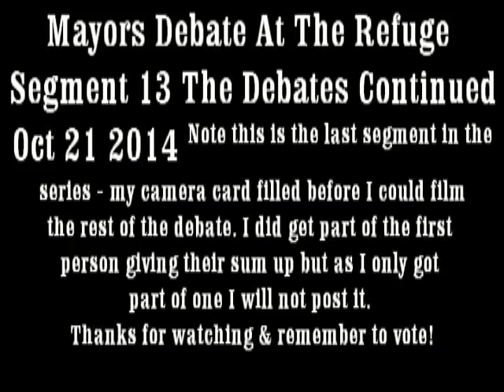Mayor's debate at The Refuge Segment 13 The Debates Continued Oct 21 2014